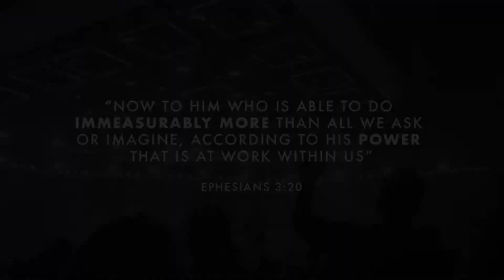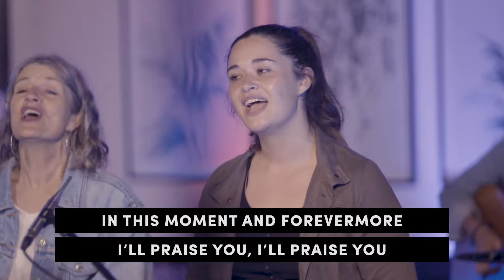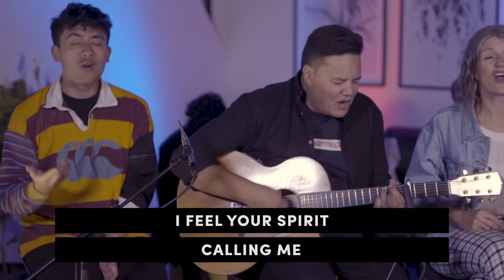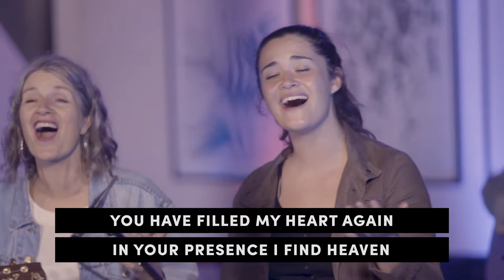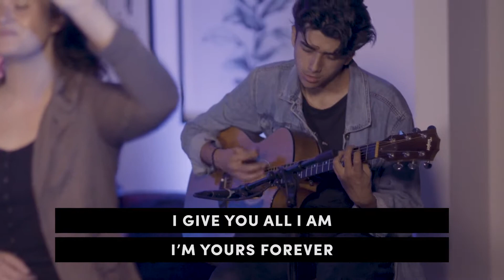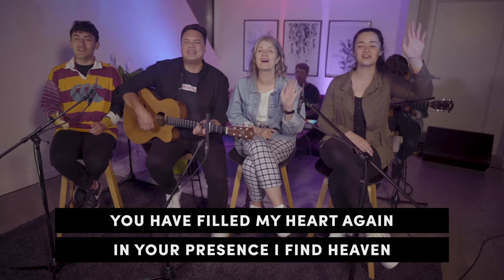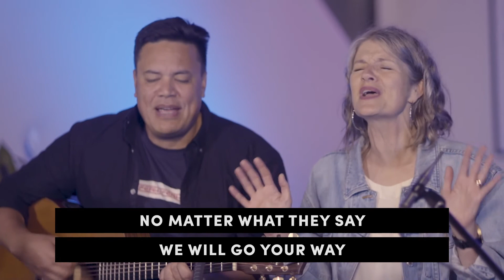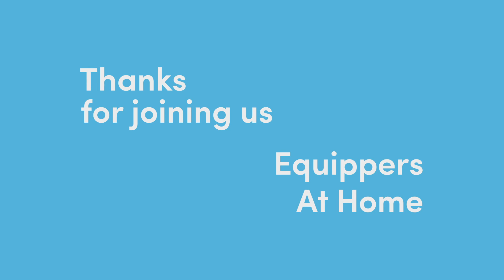Equippers At Home | Korean Translation Service | Sunday 19th April 2020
Song: Future
Artist: Equippers Revolution
Licensed to YouTube By: UMG (on behalf of Dream Records (DRE)), and 1 Music Rights Societies

Song: Heaven Is Here
Artist: Equippers Revolution

Song: Lord And King
Artist: Equippers Revolution

Song: This Is How We Party
Artist: Equippers Revolution